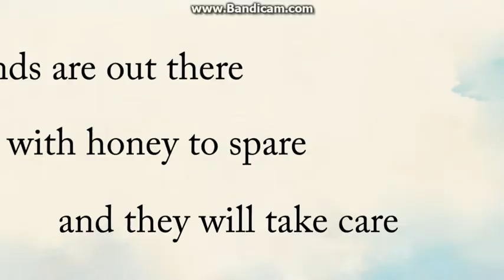Winnie the Pooh 2011 - The Tummy Song {Brazilian Pt.}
O Ursinho Pooh - Cancão da Barriguinha
Pooh: Cláudio Galvan